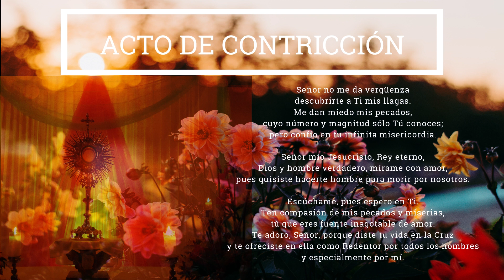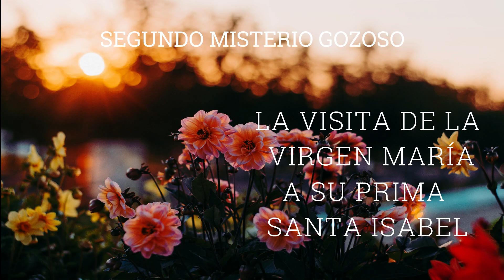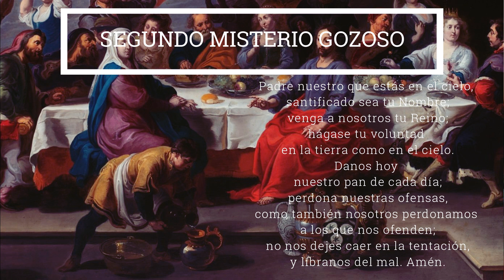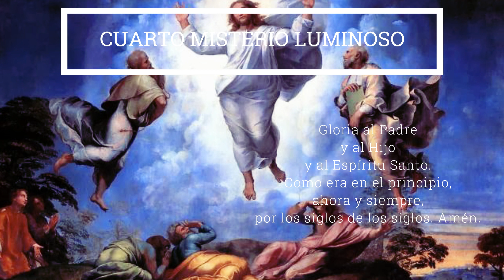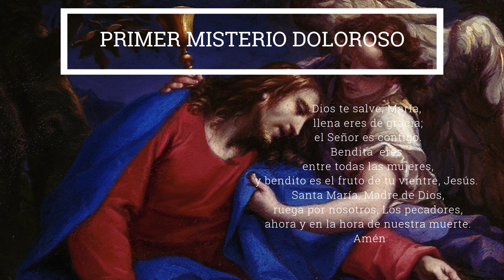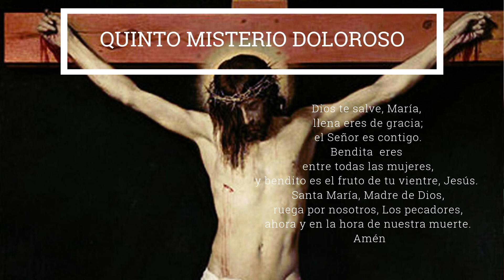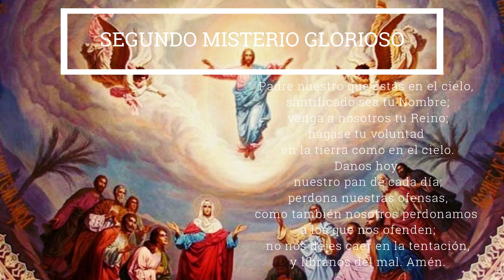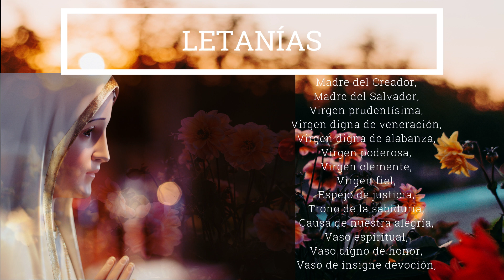ROSARIO A MARÍA NUESTRA MADRE 16 DE AGOSTO